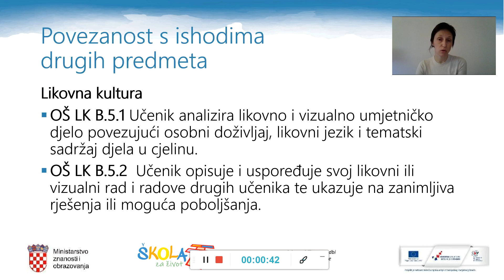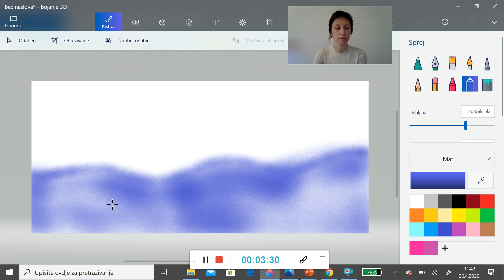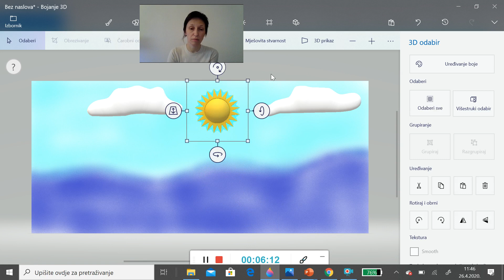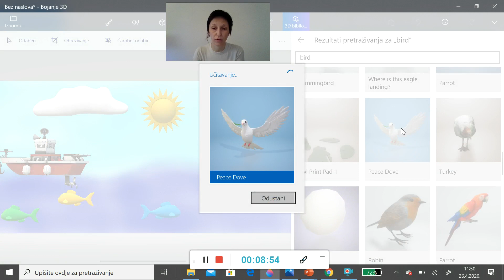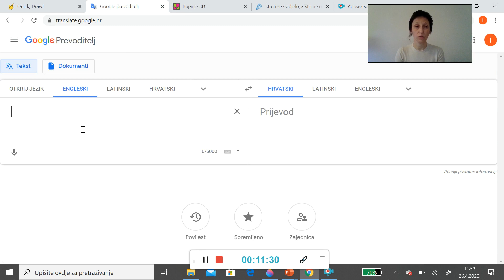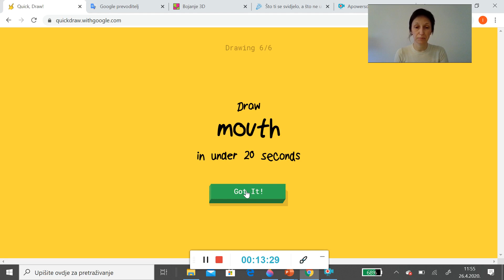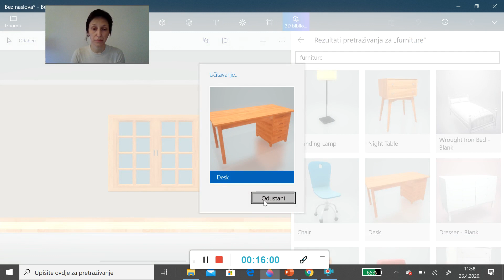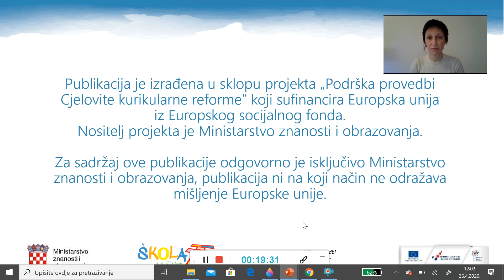Informatika 5.r. - Bojanje 3D – 2. dio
Autor: Kristina Slišurić

Google prevoditelj: translate.google.hr/